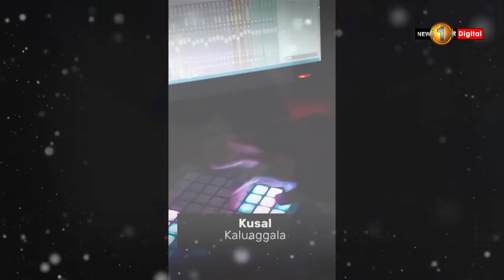NagitimuSL Cover 15.04.2020 | නැගිටිමු ශ්‍රී ලංකා